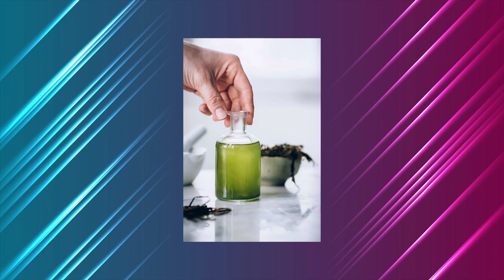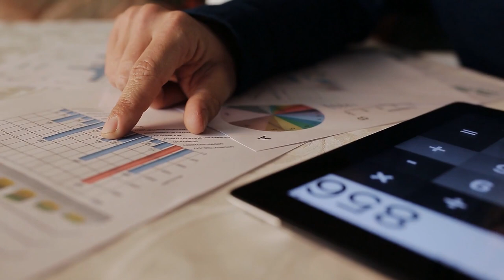New Technology That Will REVOLUTIONISE Fish Farming!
Welcome back to Down On The Farm, today on the channel we are going to find out if this new technology revolutionise fish farming? Meet the new piece of technology which could transform the shrimp farming industry. Dr Faik Hamad, and Dr Poo Balan Ganesan discuss how micro-bubble technology could change fish farming in developing countries. Fish farming can be traced back to between 3,000 and 4,000 years ago in some form, but over recent decades, there has been a substantial increase in aquaculture.

What has been coined the ‘blue revolution’ has seen a huge surge in fish farming across the globe, with the amount of farmed fish now surpassing the amount of farmed beef. However, aquaculture comes with its own challenges and has long-been known to have a negative impact on the environment, not least in developing countries, with current practices causing pollution from chemicals and pesticides. In Malaysia, aquaculture has led to the large-scale destruction of mangroves, essential ecosystems for biodiversity. Meanwhile, Global Indoor Farming Technology Market Is Expected To Reach $15,285.22 Million Globally by 2024 | Exclusive Report by Esticast Research. Esticast Research has published a new report titled ‘Indoor Farming Technology Market: by Growing System (Hydroponics, Aeroponics, Aquaponics, Soil-based, and Hybrid), by Components (Hardware and Software & Services), by Facility Type (Glass or Poly Greenhouses, Container Farms, Indoor Vertical Farms, and Indoor Deep Water Culture (DWC) Systems), and by Crop Type (Fruits & Vegetables, Herbs & microgreens, Flowers & Ornamentals, and Other Crop Types): Global Industry Perspective, Comprehensive Analysis and Forecast, 2017 – 2024.’. According to the report, Indoor Farming Technology Market Is Expected To Reach USD 15,285.22 Million Globally by 2024. Watch till the end to know more about the new technology that revolutionizes fish farming and other related news.